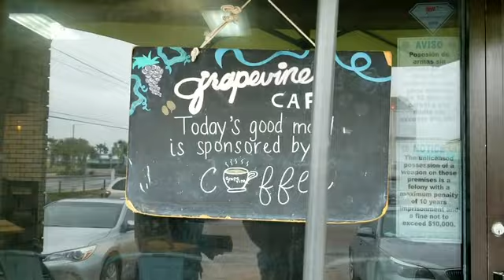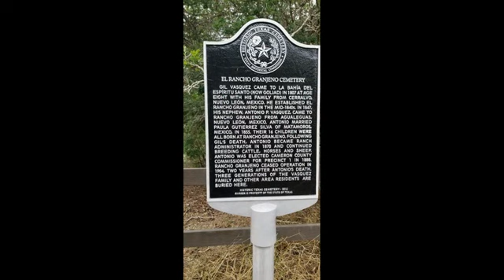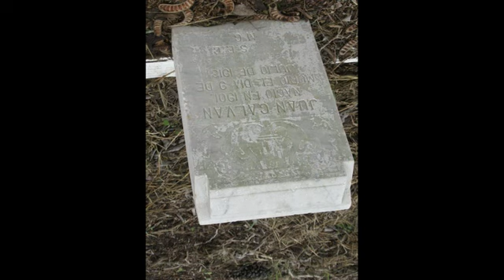Shed Hunting dog | Dogg's last few days on and off the beach.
Dogg spent 5 days on the beach in south Texas.